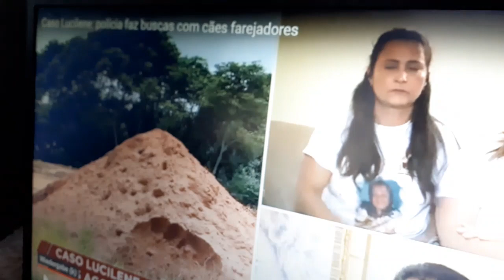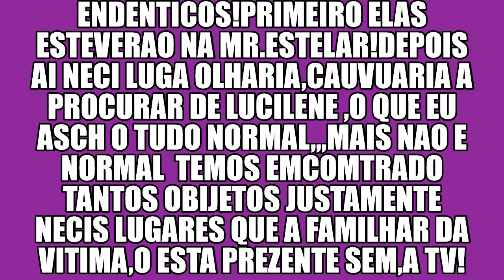LUCILENE O Q LEVOU MARCIA PARA OLHARIA?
1 PERGUNTA NAO Q CALAR!!QUEM LEVOU MARCIA A VIZITAR A OLHARIA?ANTES QUE AUGEM FALACI QUE O CERULLAR D VANDERLEI ESTEVE AI?COMO SABEMOS ESSA COMVESAR MARCIA NAO ESCUTOUU DO DELEGADO!MAIS MARCIA E FAMILHAR NAO COMFIOR NO TRABAILHO DA POLICIA,DE PORTO FERRERA ,E FOI FAZER U QUE???DESCAVA O QUE ELA TINHA COLOCADO NA OLHARIA NO FOI?CASO NAO TENHA CIDO?O QUE FEIZ MARCIA FICA TAO NERVORZINHAAA??ELA VIU O QUE ELA JA COMHECI?DENTRO DO BARRO? EU ASCHU.OS PRIMOS?PORQUE ELIS NAO ESTA AJUDANDO A POLICIA?POQUE APOIS,BATER NO VANDERLEI,ALUGA APRICATIVOS¨! OS GRITOS NO HOTEL,GRAVARSAO D RUA COM DATA MANIPULHADA!20119!! FAMILHA,CICATRIZADA!CASAMBA!
OS 2 SACOS NA MR.ESTELAR,OS PRIMOS SOME??? CADE ELIS?? ORA O JERFERSON NO E POLICIA,,,,, ENTAO ELI NAO TINHA QUE TE FEITO TUDO ISO E APOIS??SUMIU.